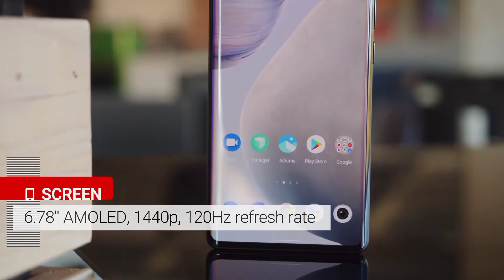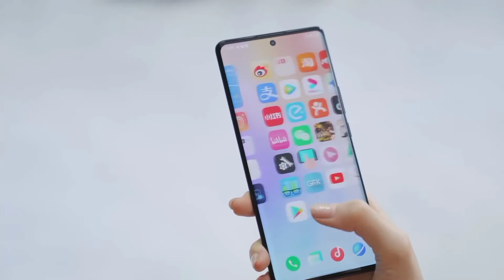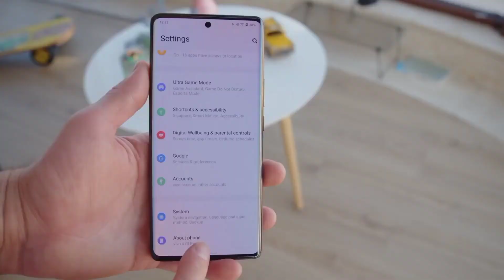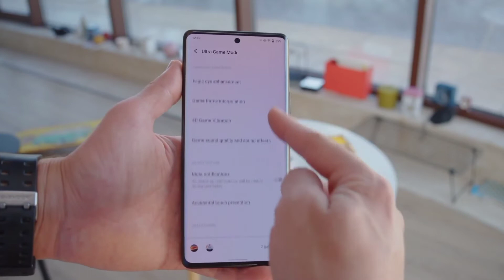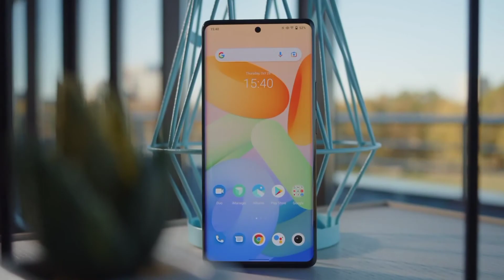පට්ටම Camera Quality යක් තියෙන Vivo x70 pro Plus එක ගැන හැමදේම සිංහලෙන්.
In this video you could get to know about the new redmi note 11 redmi note 11pro and redmi note 11 pro plus. These smartphones launched October 28 in China So mostly these can be seen in Sri Lanka in few months. There is a mind blowing feature in this redmi note 11 pro+ and that is 120W fast charging we can charge this variant mobile within few minutes also in this china variant they give this 120W fast charging adapter in the smartphone box

(These below Prices are mentioned without any tax costs)
The Redmi Note 11 Pro Plus –
                                       6GB+128GB priced at CNY 1,899 (roughly Rs 59,899 )
                                       8GB+128GB variant priced at CNY 2,099 (roughly Rs 66,208)
                                       8GB+256GB variant priced at CNY 2,299 (roughly Rs 72,516)

Hope you guys enjoyed and got some information So Don't Forget to like this video if this video is really educated and Make Sure that you've Subscribe our Channel to get Quick notification to your Mobile Or Computer.